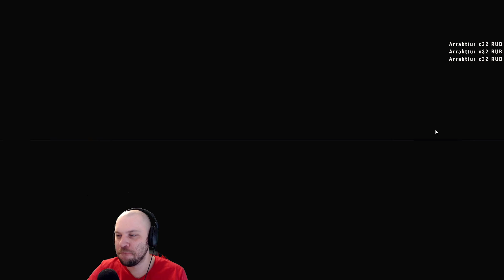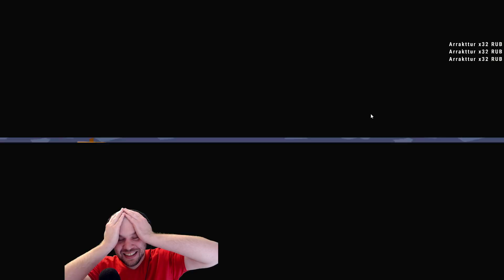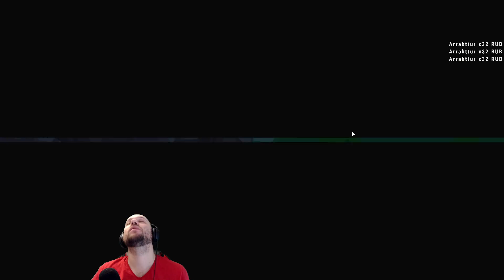ГРЯДУТ ПЕРЕМЕНЫ БАЛАНСА ★ Супер Авто Звери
Битвы зверей на пошаговой арене в Super Auto Pets. Автобаттлер на русском.